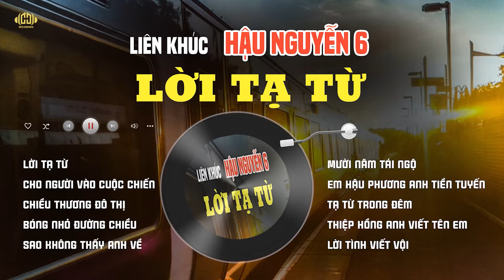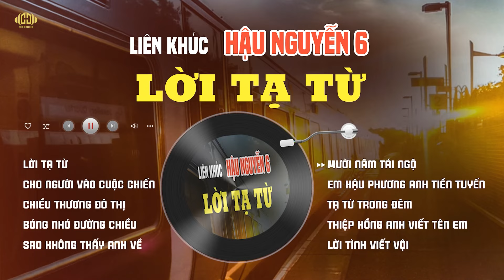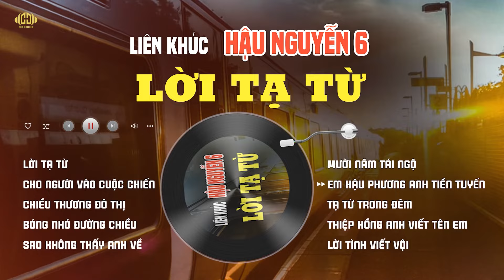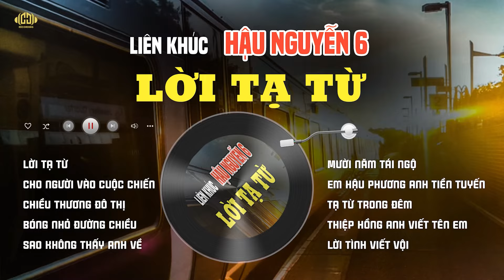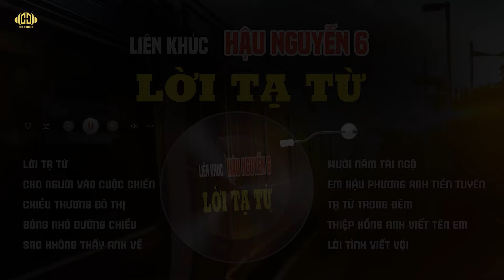Liên Khúc ChaChaCha Hải Ngoại Lời Tạ Từ - Hậu Nguyễn | 4K Audio Lossless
► Ca khúc: Liên Khúc ChaChaCha Hải Ngoại
► Sáng tác: Nhiều TG
► Cover: Hậu Nguyễn
➥Đây là kênh Youtube chính thức của Hậu Nguyễn